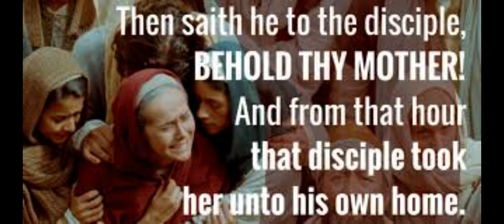Daily Readings | Eroju devuni vagdanam| 15 -09-2023